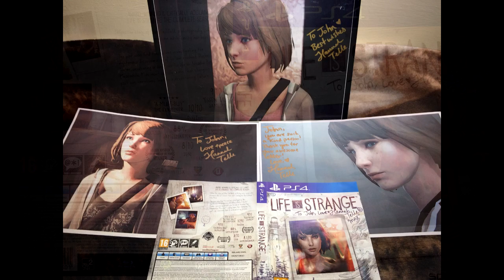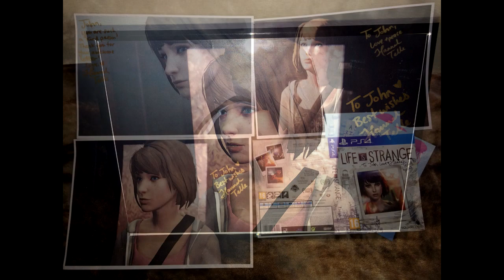I Got Mail! Hannah Telle (Max Caulfield) Signed Life Is Strange Stuff!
A HUGE thank you to Hannah for signing these for me, it totally made my day!

Thanks for watching this video, if you're a fan of Life is Strange, I will be doing a full playthrough on this channel of Life is Strange 2 when the game is released!